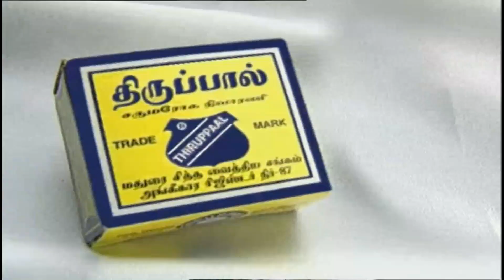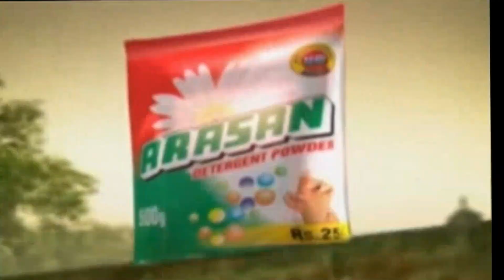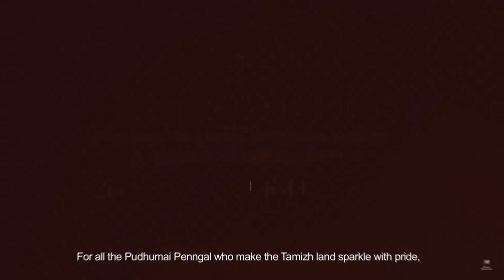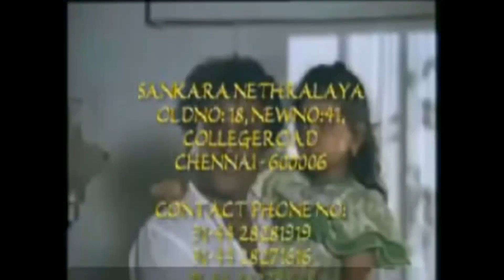Film Actors in their earlier days Ad endorsements | நட்சத்திர நடிகர்களின் ஆரம்ப கால விளம்பரங்கள்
Hello All,

This video talks about our tamil actors and actresses who has acted in advertisements endorsing products during their early years. You can get a glimpse of current sensational stars during the starting of their career. Its a funny and a feel-good video. Watch and enjoy.

All views expressed here are purely for entertainment and edutainment purpose and does not intend to hurt anyone

Also do follow our below pages in Facebook and Instagram

Source:
Some parts of our video had used little footages from the below channels

We shall work it out in a mutually benefitting manner.

This video is only for edutainment purpose. It does not promote or encourage any illegal or any anti-social activities. Also we does not promote smoking, drinking or any form of narcotics in our channel.